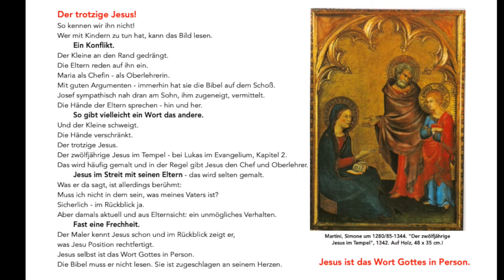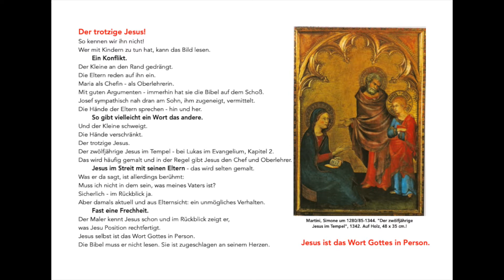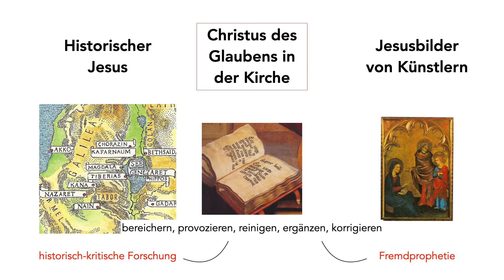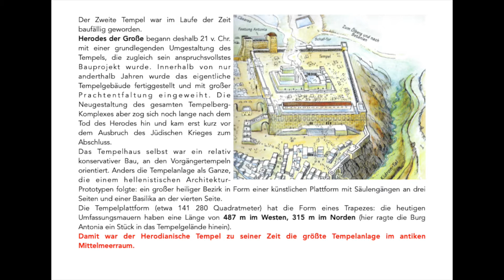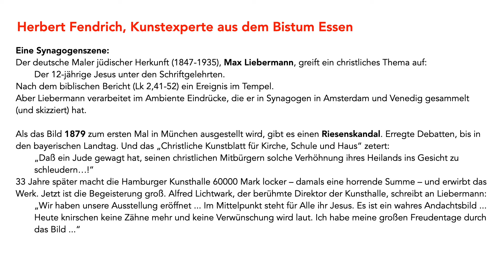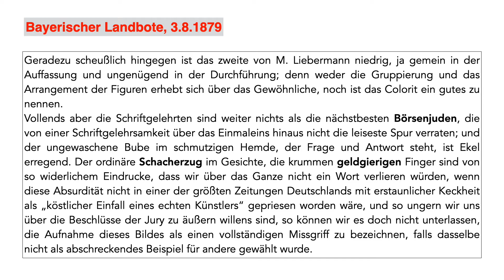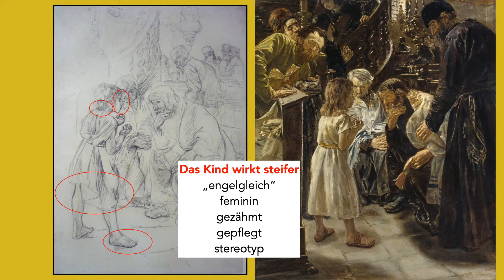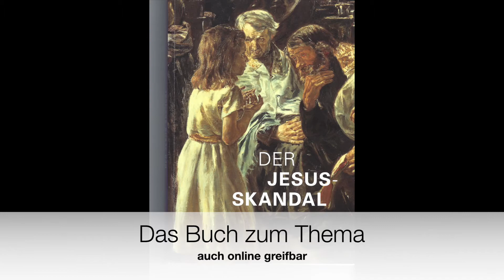Der Jesus Skandal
Max Liebermann stellt 1879 sein Bild "Der zwölfjährige Jesus im Tempel" in München aus. Das hat massive antisemitische Angriffe zu Folge. Woran liegt das? Was erwartet man von Künstlern? Wie soll Jesus darstellt werden? In welchem Verhältnis stehen der historische Jesus, der Christus der Christen und die Perspektive der Künstler zueinander?